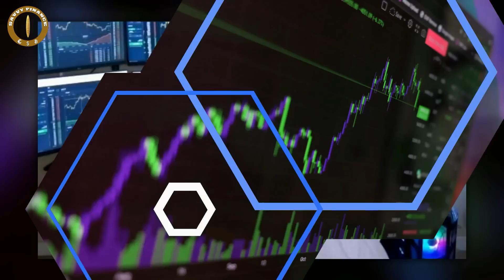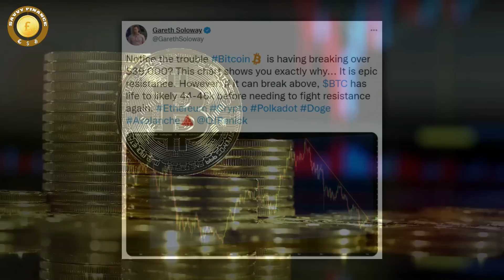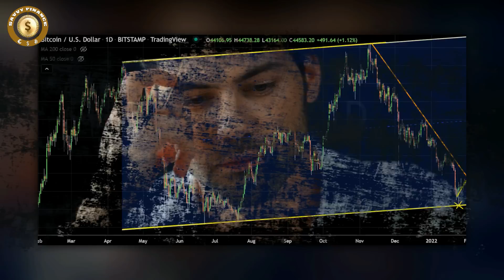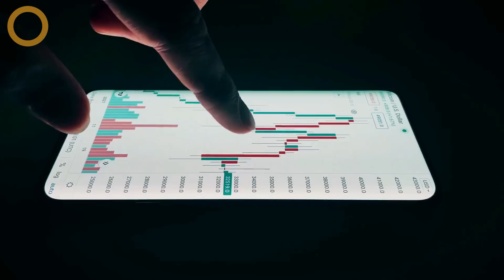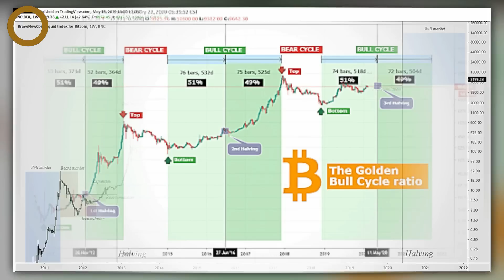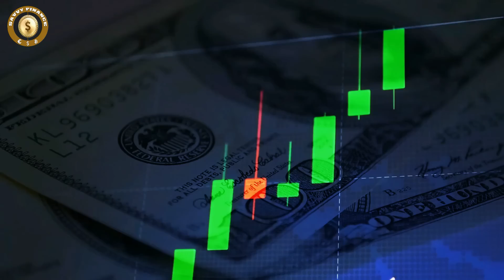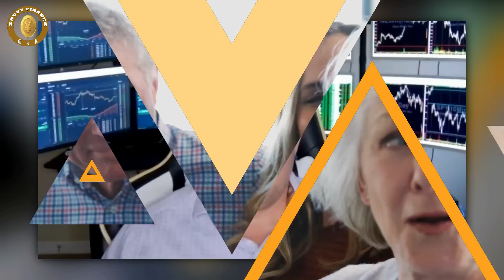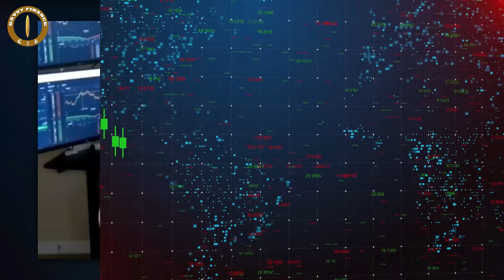Gareth Soloway - This Is Bitcoin New Direction For The Next Few Months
👉 Get FREE $100 In Bitcoin When You Open Tax-Free IRA Crypto Account With iTrust Capital Offer valid ONLY for U.S. residents 18+

👉 Keep your crypto and privacy secured for just 1.99$ a month with AtlasVPN

Credit: Tom Crown
Bitcoin Bull or Bear 2022 @Gareth Soloway